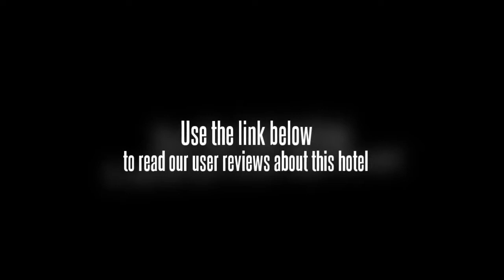ZTG Resort Thousand Island Lake Hangzhou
The ZTG Resort Thousand Island Lake Hangzhou offers a fitness centre and tennis courts as well as conference room(s), a 24 hour reception and a sauna.

The ZTG Resort Thousand Island Lake Hangzhou's leisure facilities include table tennis tables, an indoor pool and billiards. Business facilities include meeting rooms. Internet access is available for travellers wanting to keep connected during their stay. In addition to a laundry service and babysitting / child services, the resort features a currency exchange, a safe-deposit box and luggage storage.

The rooms offer elegant dÃ©cor and luxurious 5-star facilities. Private bathrooms include complimentary toiletries, a hair dryer and a shower. Rooms are air conditioned and include a mini bar, a telephone and tea and coffee making facilities. The rooms at the resort feature a TV, a safe and cable / satellite channels.